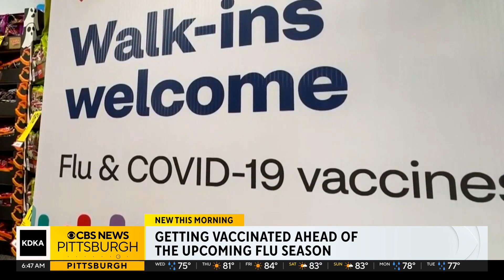COVID vaccines and flu vaccines - which to get and when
With flu season upon us and new COVID-19 booster shots available, which vaccines should you get and when should you get them? KDKA's John Shumway spoke with an AHN doctor about just that.